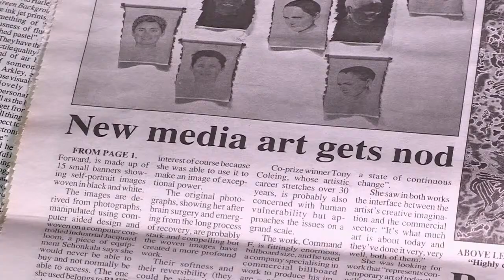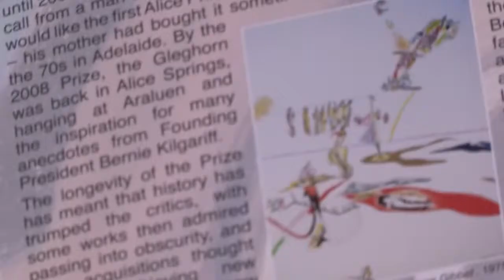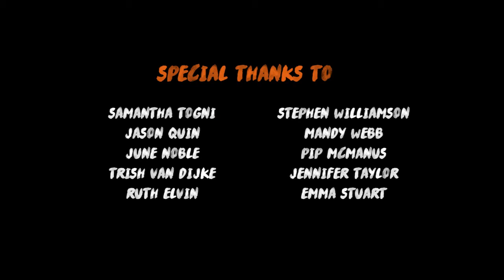The Alice Prize Story Pip McManus's Prize